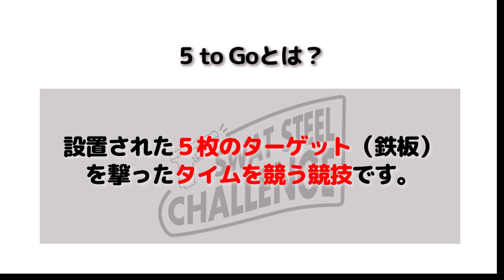【すごい🐼】第2回SWATスティールチャレンジ！ねぎちゃんvsスーパー公務員さん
好評だったスティールチャレンジの第２回です！
い、いや、、速すぎでしょ（汗）

スーパーパンダさん、怖かったです、、(色んな意味で)
コツなども教えていただき、とっても優しかったです！ｂｙねぎ

＿＿＿𝙍𝙀𝙁𝙀𝙍𝙀𝙉𝘾𝙀 𝙈𝘼𝙏𝙀𝙍𝙄𝘼𝙇𝙎
▶HELIKON-TEX(ヘリコンテックス) URBAN TACTICAL POLO SHIRT アーバン タクティカル ポロシャツ 速乾 TOPCOOL【中田商店】
　※スーパー公務員さん・ねぎちゃん着用

▶bolle（ボレー） ULTIM8 Japan fit ウルトラ エイト ジャパン フィット ゴーグル

▶bolle（ボレー） COBRA TPR コブラ TPR ゴーグル

▶bolle（ボレー） AXIS 2 アクシス2 シューティンググラス 【2色展開】

　※一部商品は、店頭のみの販売になっております。

　新商品の入荷情報をいち早くゲットできます

　お店の様子やコアなスワット情報をお届け

　SWATガンショップ公式アカウント誕生！

　フェイスブックも更新してます

　ねぎちゃんがネギネギつぶやいてます

＿＿＿𝑺𝑾𝑨𝑻 𝙎𝙏𝙊𝙍𝙀
〒814-0021 福岡県福岡市早良区荒江2丁目17-1
(平日) 12:00～20:00
(土日祝) 11:00～20:00
(毎週水曜) 定休日

2-17-1, Arae, Sawara-ward, Fukuoka-city, Fukuoka.
(Mon-Fri) 12:00～20:00
(Sat/Sun/Holidays) 11:00～20:00
(Wednesdays) Closed